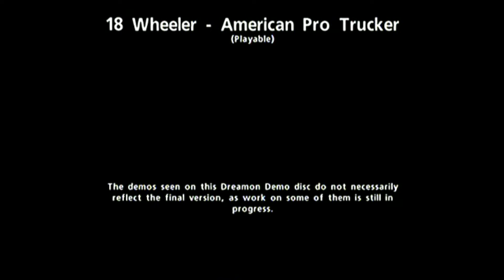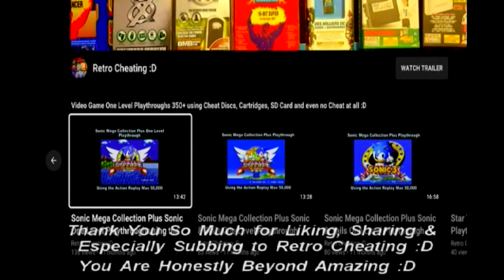Dreamcast Demo Disc Dream On Volume 20: 18 Wheeler American Pro Trucker One Level Playthrough :D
This is a one-level Playthrough of the 18 Wheeler American Pro Trucker demo disc using the Dreamcast with no cheats discs or cartridges :D